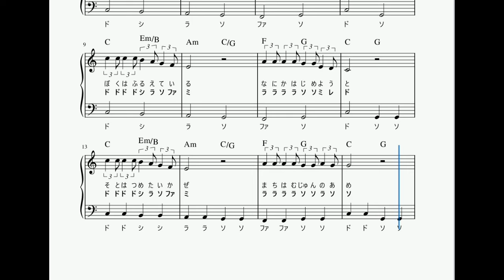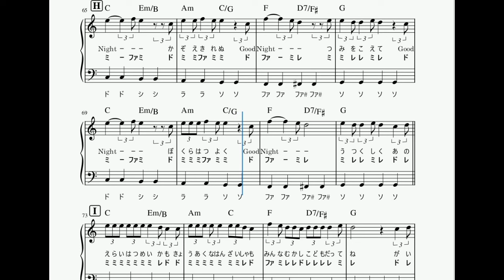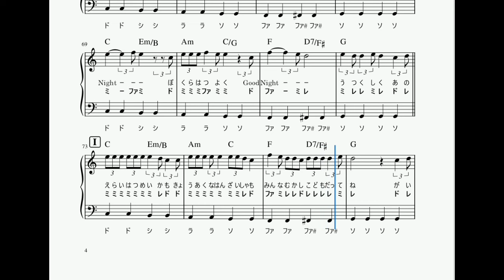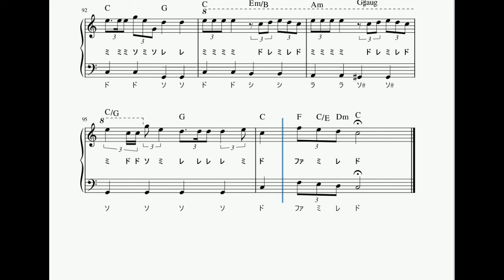楽譜 JAM / THE YELLOW MONKEY ピアノソロ ハ長調・ドレミつき＆単音で弾ける初心者向け簡単アレンジ譜面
JAM / THE YELLOW MONKEY

ピアノソロ譜面の再生動画です♪

‹楽曲解説›
作詞・作曲:吉井和哉
THE YELLOW MONKEYの楽曲。

NHK『ポップジャム』エンディングテーマ。

‹演奏解説›
ハ長調、ドレミつき、両手とも単音で弾ける初心者向けの簡単アレンジ譜面です。フルサイズ、イントロや間奏のフレーズも極力再現しています。

3連符がメインのメロディです。後半は派手になるにつれて、メロディは複雑になっていきます。指が転ばないようにしっかり部分練習をしましょう。譜読みが難しいところは動画を参考にしてみてください。